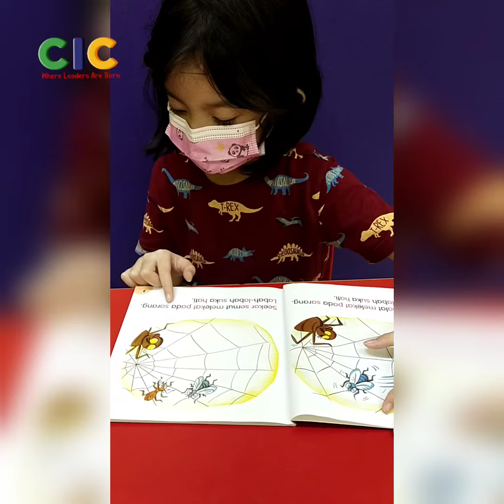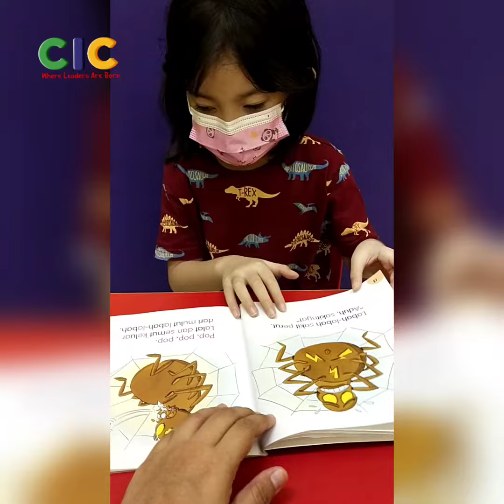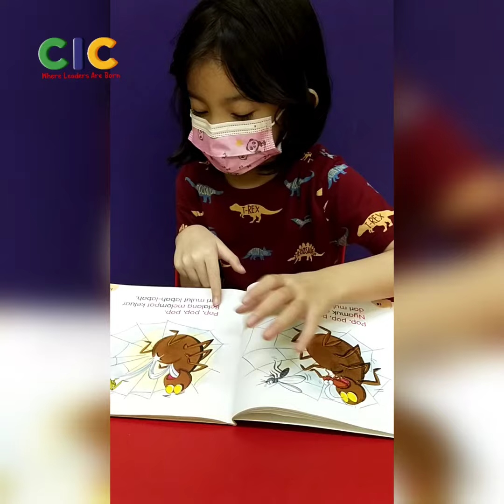Buku Cerita ( Labah-labah yang Tamak)- Afina Sofea